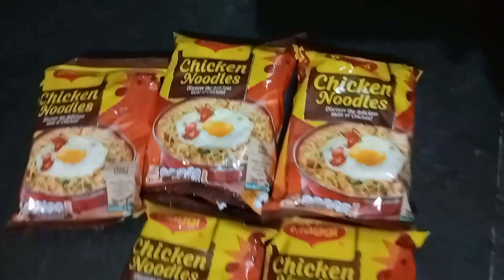bengalivlog //আমার আর তোমাদের দাদার রাতের খাবার আলাদা কেনো আজ বলেই দিলাম🤭//vlog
hindi movi song🥰status
youtubeshortsTeri Aakhya
Ka Yo Kajal | Sapna
Choudhary
youtubeshortsTeri Aakhya
Choudhary
arijit new song 2023
bhuter cartoon
deva deva song
divya bharti
dj remix
hindi song
kuttar baccha photo photo sundar
sabir video
south vijay full movie
teri bahon mein jina hai
valobasa sikhai chili nije abar sore...